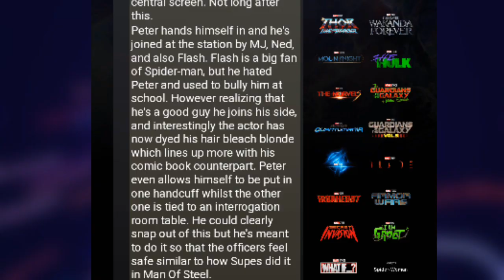Spider-Man No Way Home Plot Leak | Spider-Man 3 Leaked Story | Fan Theory Explained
1 Like - Ultramotivation

(socho mat jaldi click kro )

Meme Credits: Unknown
Top Superheroes T-Shirts:-

Arc reactor
Superman Blue
Superman Black
Captain America
Doctor Strange
Wonder Woman for Women and Girls

SuperHeroes Things:-

Iron Man Sunglasses
Captain America Shield
Thor Hammer

SuperHeroes Action FIgures:-

See Flame!
Make Flame!
Makesomethingburn.!
Mr Flame:-Anubhav